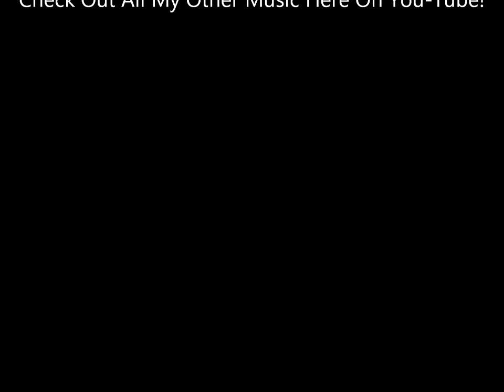Cool Rider - Michelle Pfeiffer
From The 1982 Grease 2 Soundtrack